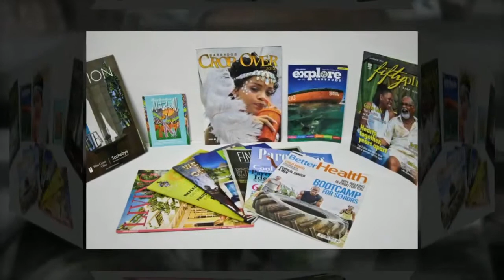PrintWeb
PrintWeb was established by The Nation Corporation in 2008, with the vision of delivering high-quality print solutions, both locally and regionally, at the best market prices. PrintWeb provides Books, Magazines, Brochures, Calendars, Flyers, Statements, Posters, Catalogues and Maps.